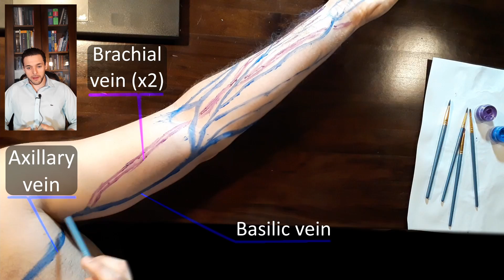Understanding the Upper Limb Veins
In this Upper Limb Veins episode of our "Painted Anatomy" series of surface anatomy, we will learn the Venous Drainage of the Upper Limb, including superficial and deep veins of the hand, forearm and arm.

📑Chapters:
00:00 - Introduction
01:16 - Overview
01:58 - Hand Veins
02:50 - Cephalic and Basilic Veins
03:05 - Palmar venous network and Median antebrachial vein
03:29 - Median antecubital vein (or Median cephalic and Median basilic vein)
04:45 - Deep Veins (Radial veins, Ulnar veins, Interossei Veins and Brachial Veins)
05:19 - Axillary Vein and its tributaries
06:03 - Anatomical considerations

The venous drainage of the upper limb involves an intricate network of veins responsible for returning deoxygenated blood back to the heart. Upper limb veins can be categorized into superficial and deep veins, each playing critical roles in circulation. The superficial veins of the upper limb, including the cephalic and basilic veins, are easily observed through surface markings and are commonly accessed clinically.

Understanding upper limb veins anatomy begins with recognizing the significance of superficial veins. The cephalic vein anatomy is notable for its course along the lateral side of the arm and forearm, providing accessible sites for intravenous cannulation. Conversely, the basilic vein anatomy runs medially, eventually connecting to deeper venous systems, forming vital pathways for upper limb venous drainage.

The deeper veins of the upper limb typically parallel arterial structures, ensuring efficient venous return through muscular action. These veins include the brachial veins, axillary veins, and subclavian veins. Anastomosis and veins of the upper limb are particularly important, allowing collateral blood flow, especially in cases of venous obstruction or thrombosis, thus maintaining adequate upper limb drainage.

Surface marking of upper limb veins is essential for clinical practices such as venipuncture, cannulation, and vascular surgeries. Knowledge of the veins of upper limb surface marking, particularly the cephalic and basilic veins, enhances procedural accuracy and patient safety. Precise identification through surface landmarks facilitates efficient and less invasive interventions, minimizing complications.

Educational resources highlighting upper limb veins anatomy, especially those focused on basilic and cephalic vein anatomy, significantly improve the understanding of venous drainage of the upper limb. Detailed diagrams and anatomical illustrations clarify the complexity of venous networks, enhancing learning outcomes for healthcare professionals. Mastery of the venous drainage system through anatomical knowledge and surface marking proficiency is vital for clinical success in managing upper limb venous conditions.